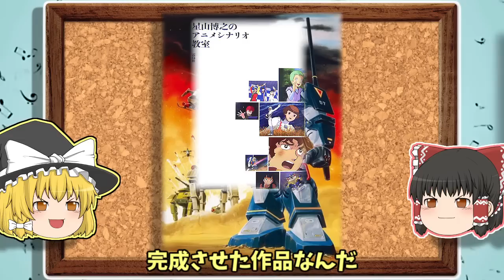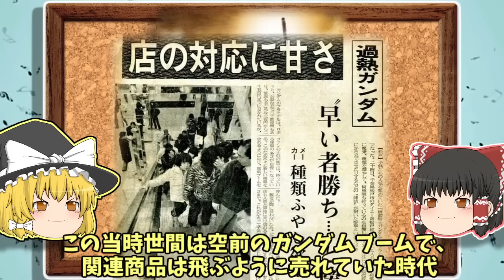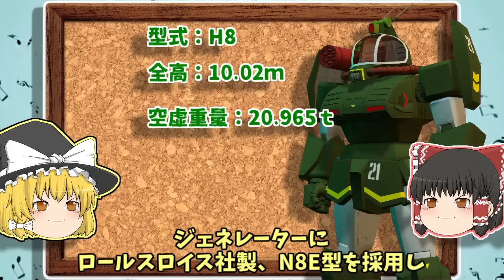【ゆっくり解説】空想科学シリーズ34 太陽の牙 ダグラム 解説 ラウンドフェイサー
今回は政治劇を前面に押し出した、異色作「太陽の牙ダグラム」を紹介
地球の植民星として、長く自治権を認められなかったデロイアでは、
その不平等な統治政策に対し大きな不満が渦巻き、それは散発的な独立運動という形で表面化。そんな政情不安定なデロイアで突如開催される事になった地球評議会、しかしこの開催には大きな陰謀が隠されていた。

文筆家、高橋良輔が中心になって生み出した異色の名作ここに解説

ずっとやりたかった作品です。今回はかなり私見が入ってますので、
苦手な方には申し訳ないです。